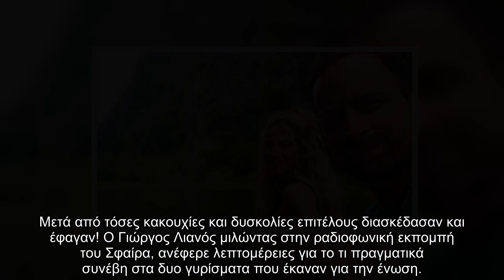Survivor 4 - Λιανός Η υπέροχη φωτογραφία με το νεογέννητο παιδί του